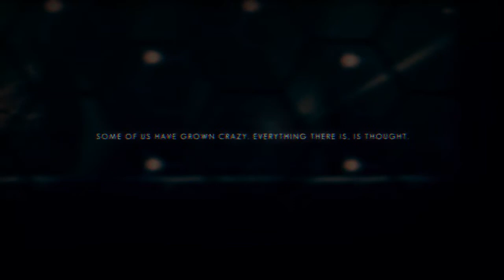Sid Plays: The Swapper: Part 3: Challenging Puzzles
Back in HD for this episode we explore more places and get stuck on one puzzle at the end